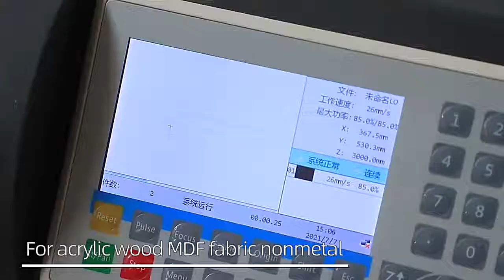Co2 laser cutting machine cutting non-metal material,wood/plywood/acrylic/paper/fabric etc material